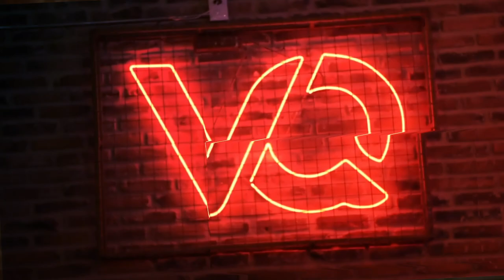Dj SET EDWIN VIQUEIRA TRAILER